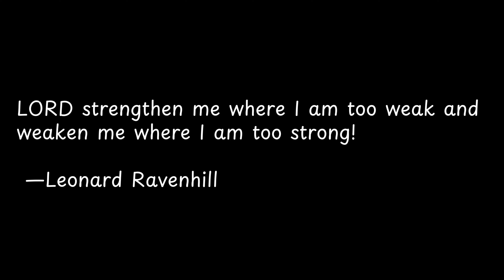LORD strengthen me where I am... | Exploring Powerful Quotes: Wisdom from the Wise